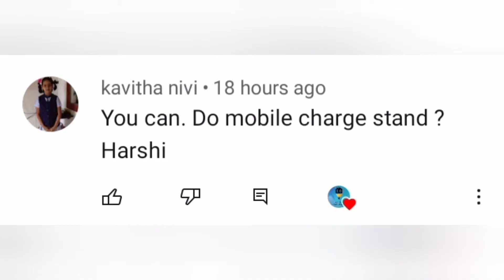how make mobile stand while charging.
hii guys.
don't forget like, comment and subscribe my channel... your likes and subscribsion motivate me to upload more videos. if u have any idea what thing I upload in next video drop in comment box.thanks for watching...😄